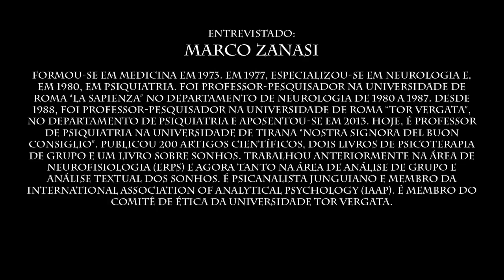A psique na pandemia no velho mundo | Entrevista com Marco Zanasi | Projeto Hefesto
Marco Zanasi se formou em medicina em 1973. Em 1977, especializou-se em Neurologia e, em 1980, em Psiquiatria. Foi professor-pesquisador na Universidade de Roma “La Sapienza” no Departamento de Neurologia de 1980 a 1987. Desde 1988, foi professor-pesquisador na Universidade de Roma “Tor Vergata”, no Departamento de Psiquiatria e aposentou-se em 2013. Hoje, é professor de Psiquiatria na Universidade de Tirana “Nostra Signora del Buon Consiglio”. Publicou 200 artigos científicos, dois livros de Psicoterapia de Grupo e um livro sobre Sonhos. Trabalhou anteriormente na área de Neurofisiologia (ERPS) e agora tanto na área de análise de grupo e análise textual dos sonhos. É psicanalista junguiano e membro da International Association of Analytical Psychology (IAAP). É membro do Comitê de Ética da Universidade Tor Vergata.
O Projeto Hefesto é uma iniciativa de Silvio Peres, analista junguiano (IPAC/AJB/IAAP), Nina Cunha, analista junguiana (IPABAHIA/AJB/IAAP) e Igor Bueno, candidato à analista junguiano (IPAC/AJB/IAAP). O projeto pretende o desenvolvimento e criação de possibilidades para o cenário presente e futuro da prática da psicoterapia em virtude da pandemia da COVID-19. Os psicoterapeutas e analistas, assim como os analisandos,  tiveram que ser deslocados de seu lugar comum de ação, o consultório, para dentro de suas casas. Assim, cresce a necessidade de estabelecer novos parâmetros e reflexões que nos amparem para lidar com essa nova realidade.